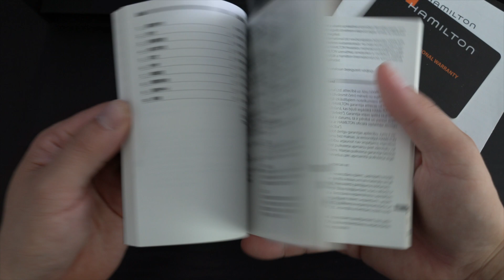New 2021 Hamilton Khaki Scuba Auto Unboxing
Automatic | 40mm | H82335131
H-10: A three-hand movement with or without a date function and boasting a superior power reserve of 80 hours, the H-10 appears with intricate contrasting snail and pearled patterns for the American Classic models it drives and streamlined surfaces for the pilots’ watches.

Features
Reference H82335131
Caliber H-10
Collection Khaki Navy
Movement Automatic
Crystal Sapphire
Lug width 20mm lug width
Power reserve 80-hour power reserve
Water Resistance 10 bar (100m)/145 psi (328ft)
Anti Reflection Yes
Screw Down Crown Yes

Features
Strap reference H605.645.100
Strap type Stainless steel
Buckle type Folding clasp
Buckle width 20mm